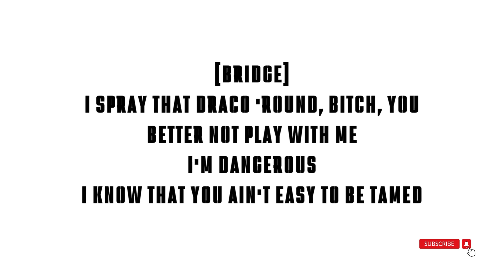youngboy never broke again guapi lyrics english